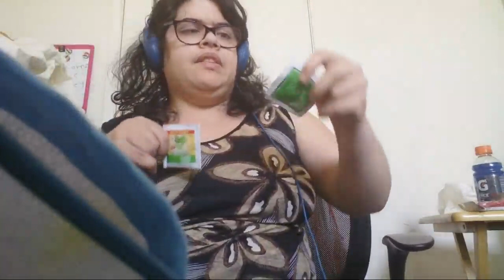Opening Baby alive Food